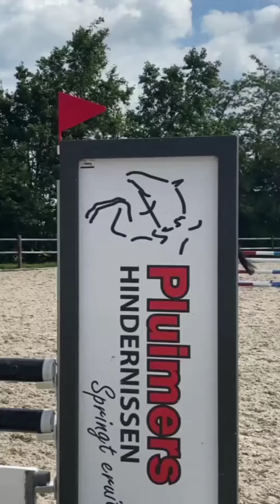Horse riding | women horse riding | horse jumping | horses